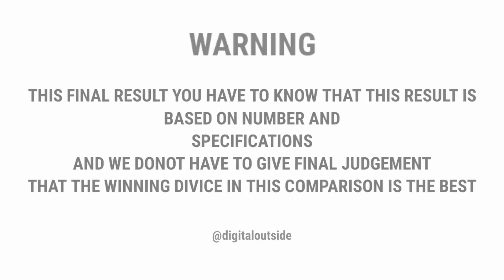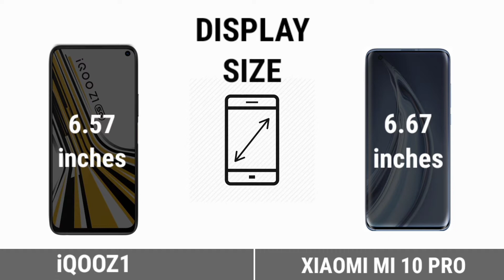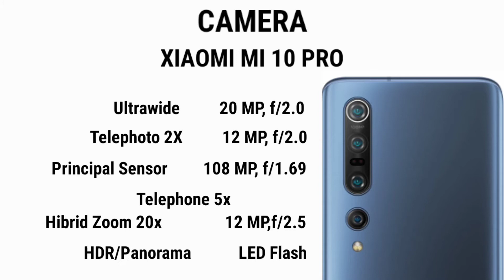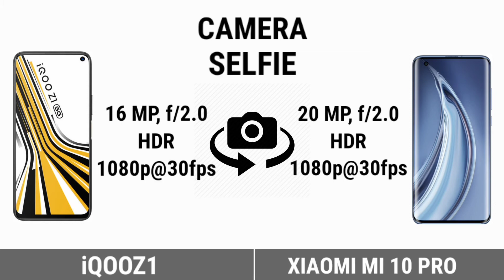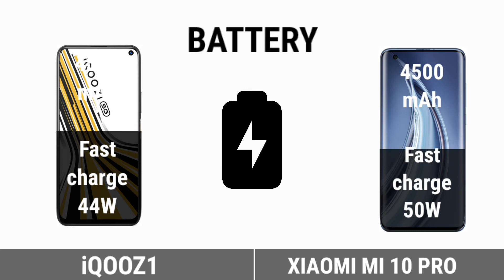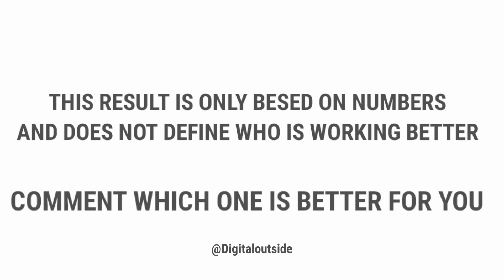iQOO Z1 VS XIAIMI MI 10 PRO Camparison 2020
iQOO Z1 vs XIAOMI MI 10 PRO | Animated Comparision |